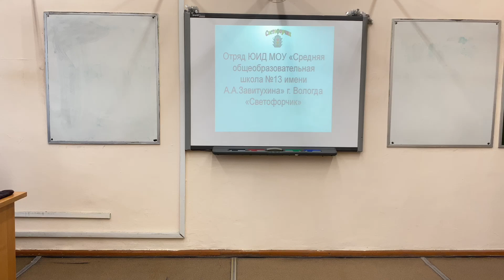отряд ЮИД «АЗБУКА ДОРОЖНОЙ БЕЗОПАСНОСТИ»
Участник
III ВСЕРОССИЙСКОГО КОНКУРСА
ЧТЕЦОВ СТИХОВ ПО ПДД
«АЗБУКА ДОРОЖНОЙ БЕЗОПАСНОСТИ»

отряд ЮИД МОУ «Средняя общеобразовательная школа №13»
11 лет, г. Вологда

Муниципальное общеобразовательное учреждение
«Средняя общеобразовательная школа №13 имени А. А. Завитухина»

Руководитель отряда ЮИД:
Маракушкиной Елене Викторовне

Название работы: Выступление отряда ЮИД «Вредные советы»